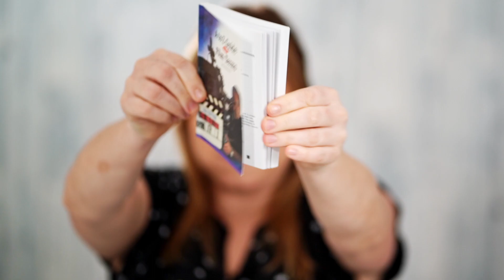Video Terminology that EVERY MARKETER NEEDS TO KNOW before making CORPORATE VIDEOS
Video Terminology can be overwhelming there are so many terms most of which you don't have to know. That is why I prepared this video highlighting the Video Terminology that every Marketer needs to know before making corporate videos.

I've prepared a Video Terminology Cheat Sheet for you so you can quickly download it and view the terms anywhere. To download your free Video Terminology Cheat Sheet follow this

Start crafting videos that not only grow your fanbase but also boost your sales.